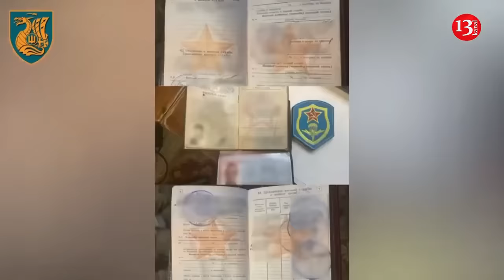90 percent of the Russian regiment was destroyed in Volchansk, there are a large number of prisoners